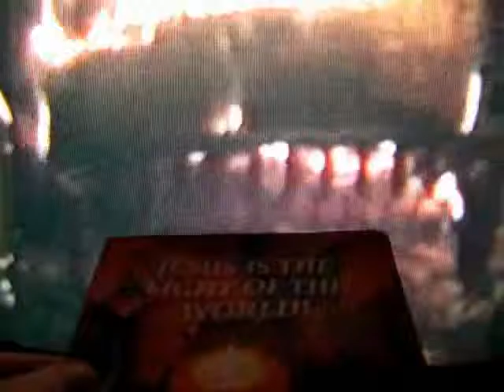crackling log (on TV) during Christmas eve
video-portion of Yule Log in use, with "What Child Is This?" (and a message at the end)